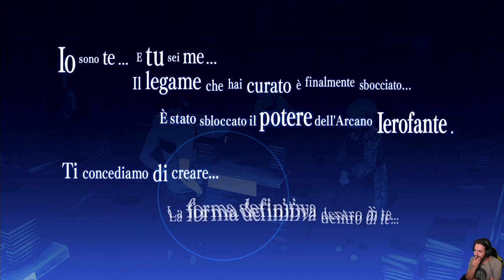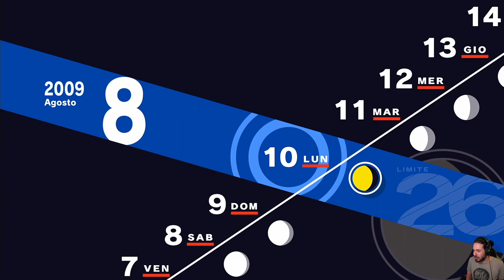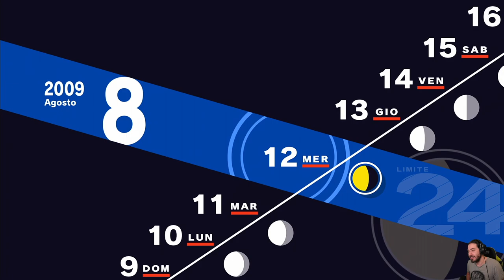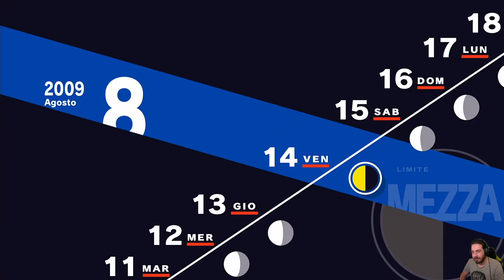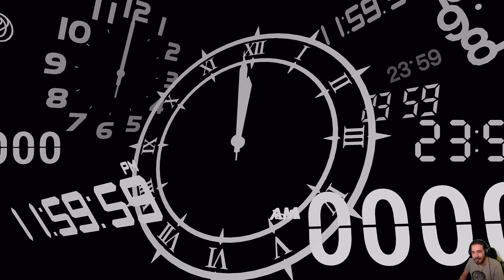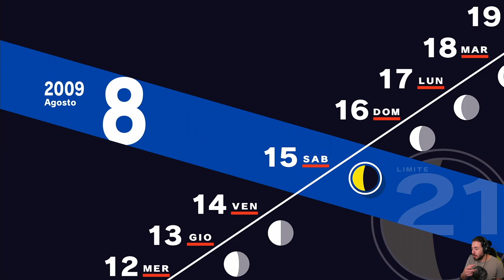Persona 3 Reload [Blind Run] - EP 32 - Strega